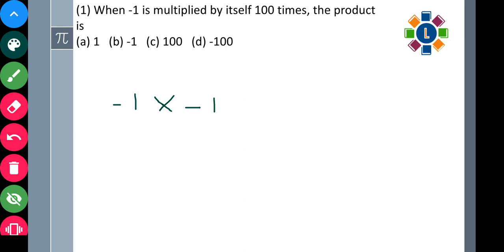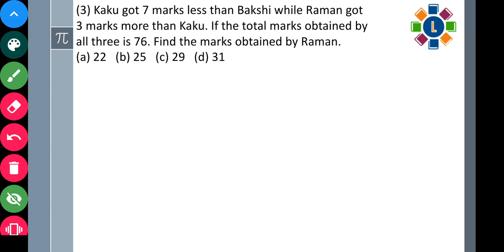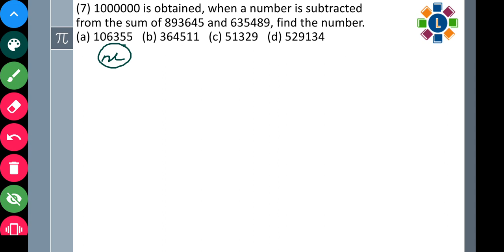Operations on Whole Numbers part 2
This is part of a series of FREE video lectures for Navodaya Entrance Exam. Operations on Whole Numbers comes under the Arithmetic Test section. It is a very important part for your exam.